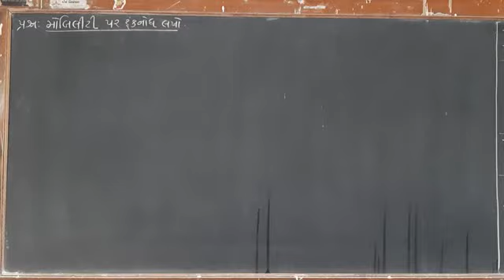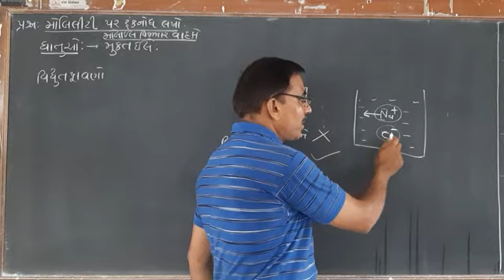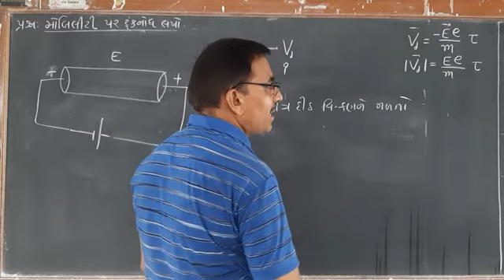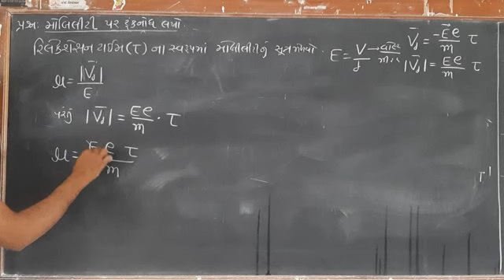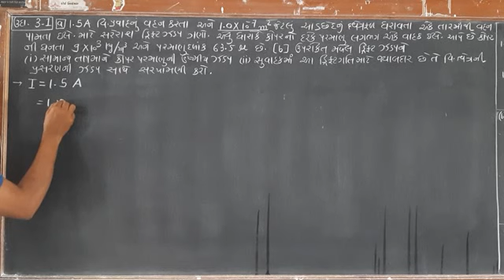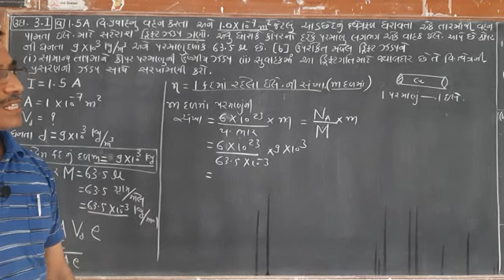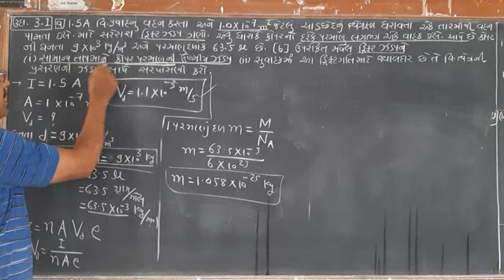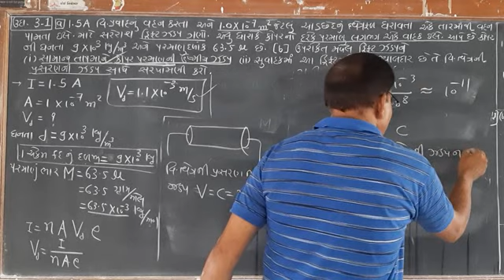PHYSICS, STD-12,CHE-3,LECTURE -6(K.C.PATEL)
મોબીલીટી,ઉદાહરણ.1